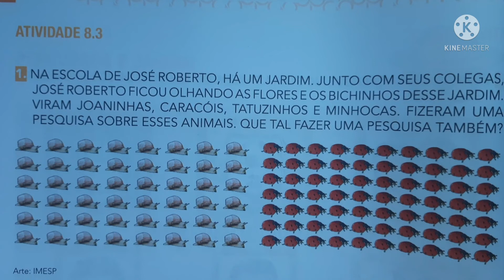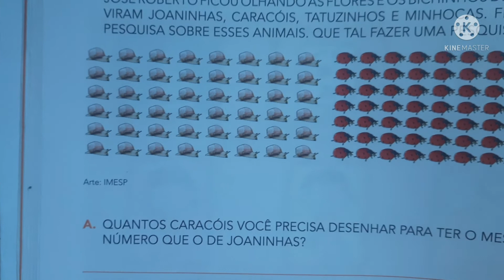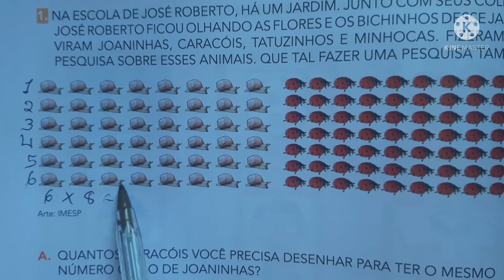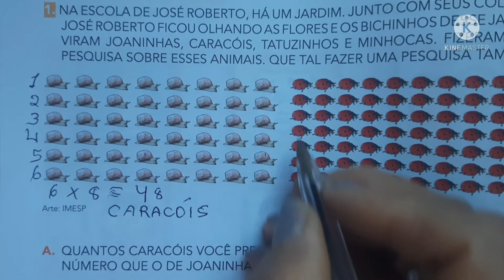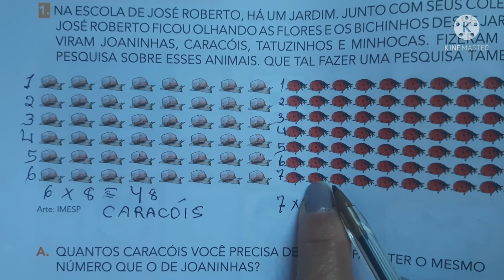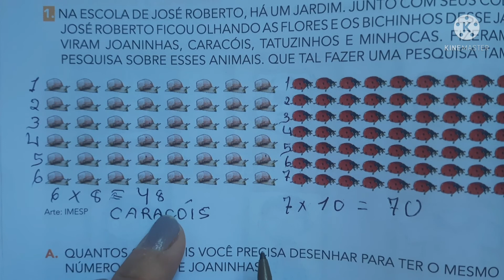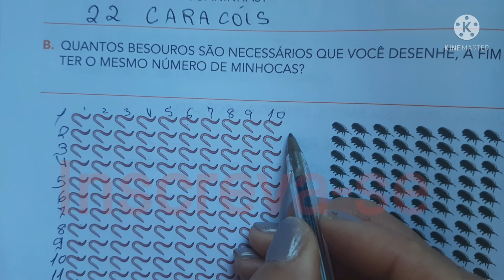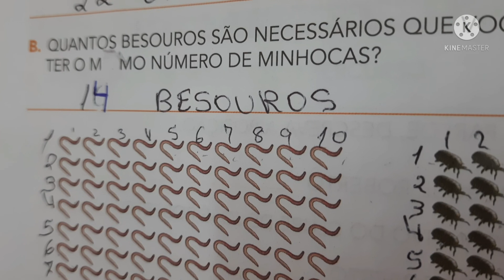EMAI 2º ano EF sequência 8.3 página 52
Adição  com sentido  de multiplicação